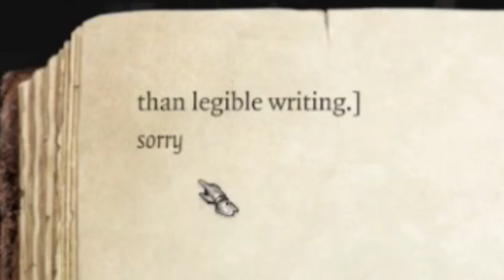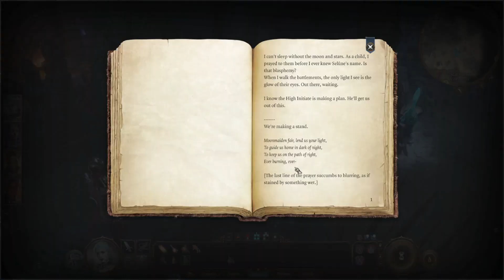to the underdark we go | Baldur's Gate 3 - Ep. 8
i definitely should not be here yet. oops

this video is a highlight reel from a livestream. to catch the full livestreams check me out on twitch